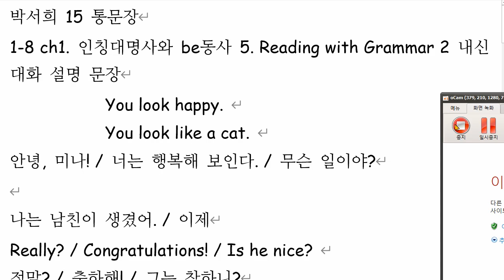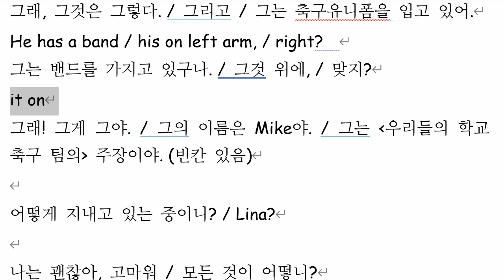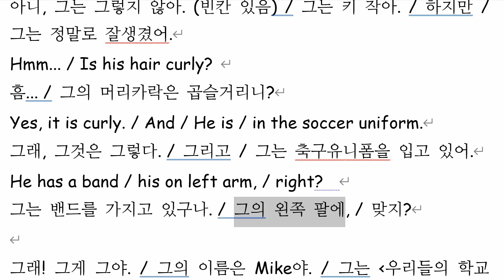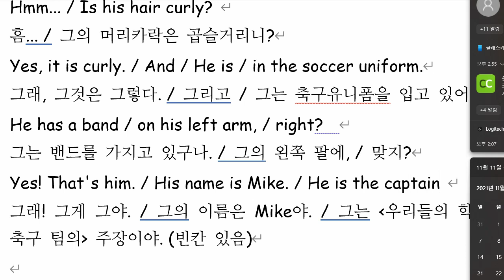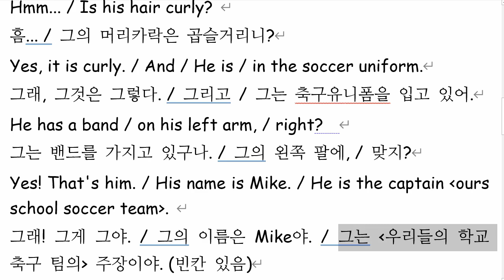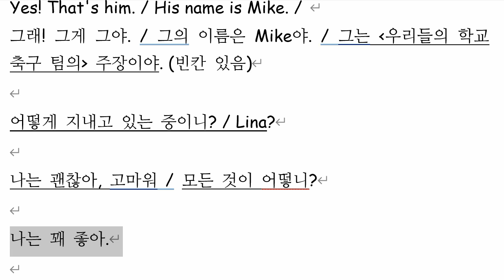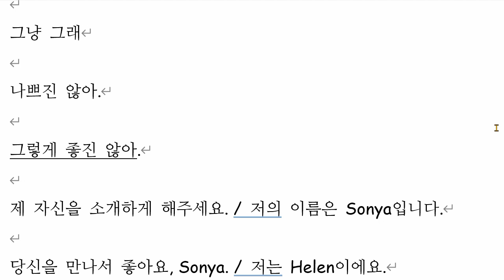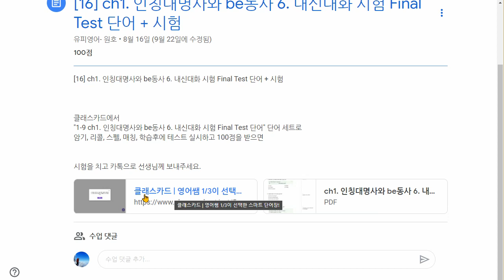박서희 2021 11 11 통문장 기회를 여러번 주었는데 일대일 수업을 할 준비가 미비합니다 성취도 70